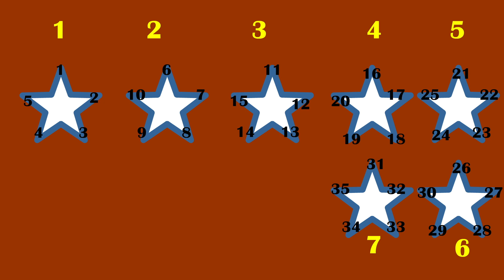5 times table Mathematics made easy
Learn the 5 times table easily. Learn to add by 5 at a time.
Pencils education